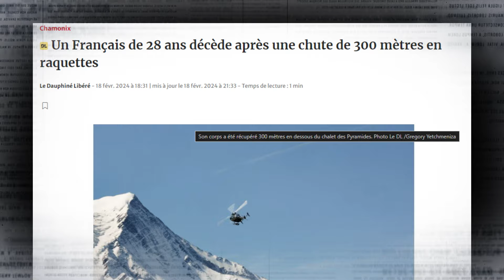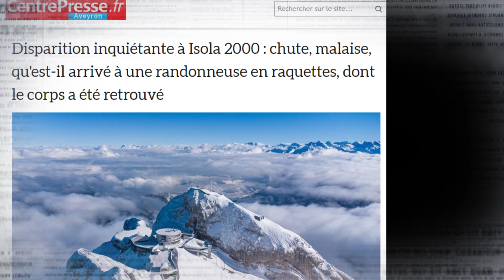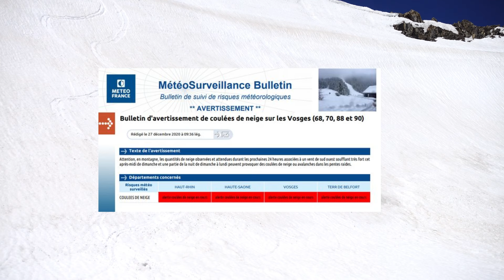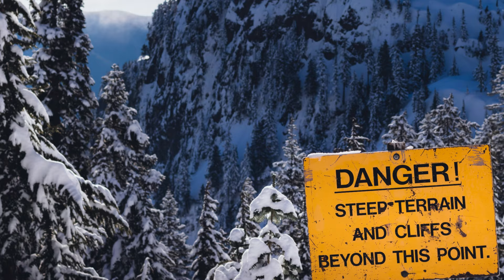Ne fait plus JAMAIS ça en montagne, pendant tes randonnées 🏔️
Rejoins-moi, c'est Manu d'Illi'co Randos, on va parler d'un sujet super important et hélas d'actu : les accidents de rando hivernale en France.
J''ai été choqué de voir une augmentation massive des incidents en montagne, ces dernières semaines, impactant beaucoup de randonneurs, notamment en raquette.
L'amplitude thermique qui survient de plus en plus l'hiver, en montagne, transforme la neige en véritable danger mortel pour ceux qui ne maîtrisent pas les dangers de la montagne en hiver et pensent s'engager sur un banal chemin de randonnée.
Alors, j'ai décidé de faire cette vidéo pour te donner des infos capitales sur la sécurité en rando hivernale.
Ne loupe pas cette occasion d'en apprendre plus sur les pièges de la montagne l'hiver et sur comment les éviter. Regarde jusqu'au bout et partage cette vidéo avec tes copains randonneurs. Garde la forme en montagne !

Merci à ÖKO EUROPE de me soutenir dans mes aventures!

▬▬▬▬▬▬▬▬▬▬▬ LIENS PRODUITS ET CODES PROMO ▬▬▬▬▬▬▬▬▬▬▬

▬▬▬▬▬▬▬▬▬▬▬⬇️ CHAPITRES ⬇️ ▬▬▬▬▬▬▬▬▬▬▬
00:00 Introduction
00:33 Beaucoup d'accidents en montagne, surtout en raquette
01:25 Pourquoi la neige est dangereuse en période d'amplitude thermique
01:53 Pourquoi les raquettes peuvent devenir dangereuses
02:23 Différence entre raquettes et crampons
03:12 Attention au froid
03:31 Le risque d'avalanche
04:02 Gare au vent et au brouillard
04:22 Se méfier des crevasses et des chutes
04:45 Ne pas emprunter les itinéraires d'été en hiver

▬▬▬▬▬▬▬▬▬▬▬ 🎵 MUSIQUES 🎵▬▬▬▬▬▬▬▬▬▬▬
Artlist

images d'illustrations: France3régions/Orthovox